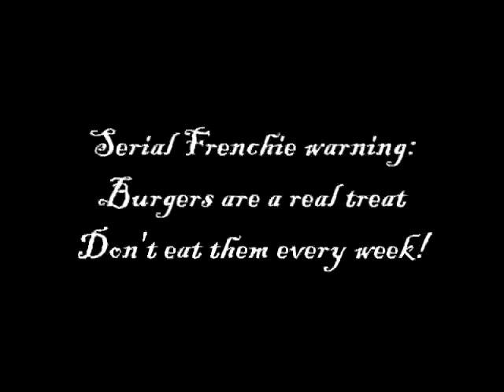Serial French Bulldogs in: It's Burger Time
The serial frenchies have a special treat, a plain burger from McDonalds.